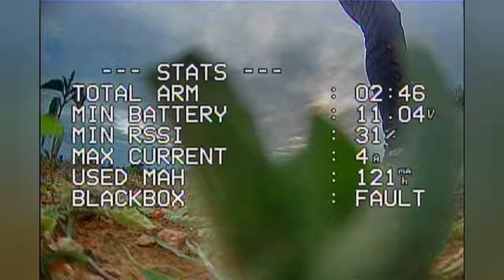3D printed 2.5 inch Fpv Drone/Emax 1106 4500kv Motors/Tbs Nano vtx /Runcam Phoenix Fpv camer/Analog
3D printed 2.5 inch fpv Drone

2.5 inch PLA 3D printed frame
Emax 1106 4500 kv motors
Betafpv F411 20 amps AIO
Tbs Nano Vtx
Radiomaster pocket Tx 2.4 ghz elrs
Betafpv Lite Elrs Rx 2.4 ghz
Runcam phoneix camera